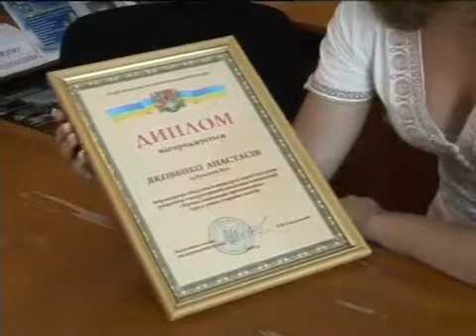ТРК "Луч" Сюжет (14.07.09)